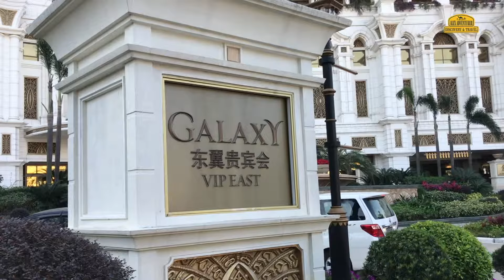Макао 🇲🇴 Китай. Казино Галактика. Что если не платить 💯Алекс Авантюрист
В выпуске: Основу комплекса составляют три отеля, рассчитанные более чем на 2000 номеров, а также казино Galaxy.

Главные события: В число наиболее востребованных в Макао комплексов входит и отель с казино Галакси Макао. Данный комплекс просто огромен. В него входит множество различных зданий и корпусов. Стоит отметить, что данное игорное заведение является одним из крупнейших казино не только на территории Макао, но и на всем азиатском континенте. Само казино насчитывает более 1500 игровых автоматов, слотов и электронных игр. За этими столами можно поиграть в такие игры, как покер, блэкджек, баккару, стад покер, рулетку. На втором этаже казино создан ряд VIP- комнат, в которых играют в такие игры, как баккара, покер и другие игры.

💯Автор идеи: Алекс Авантюрист
🎥Съёмка на камеру: IPhone
🎬Монтаж в программе: Final Cut Pro